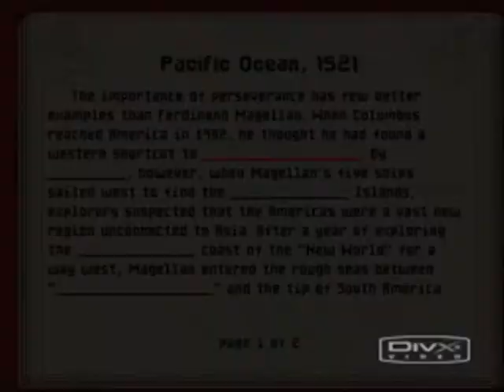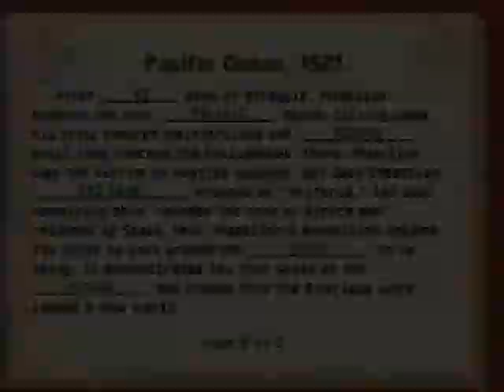Mario's Time Machine *SNES* Astroglobe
Shows You The Correct Information & The PassWord